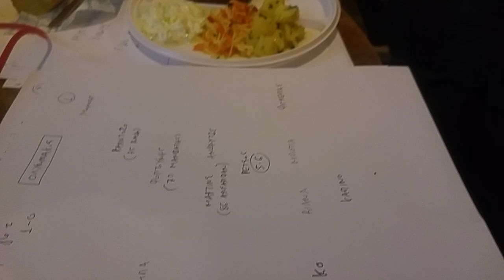Ραπτόπουλος αναλύει ΟΣΦΠ-Οσμάνλισπορ σε καφενείο όπου οι ΠΑΟΚτσήδες υποστηρίζουν Ολυμπιακό! (γέλιο)